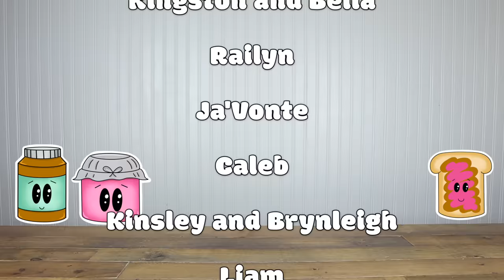3 Marker Challenge with The Amazing Digital Circus in Real Life at My PB and J House!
Today, Jax and Pomni from The Amazing Digital Circus visit us while we color some coloring pages! Be sure to head to our website to print your coloring pages and color along with us!

Do Not CATCH The Amazing Digital Circus in Real Life at My PB and J House!